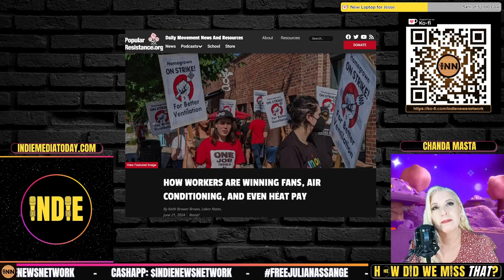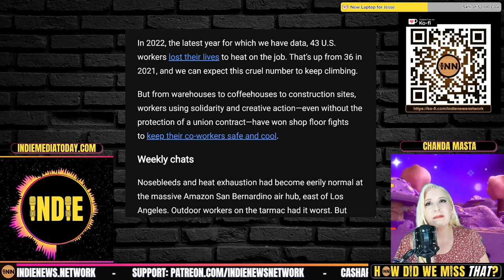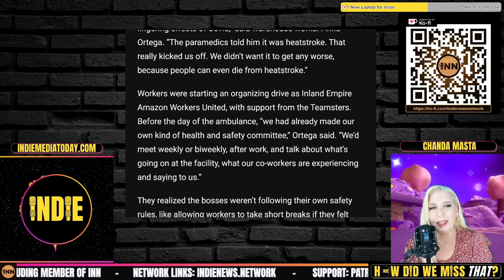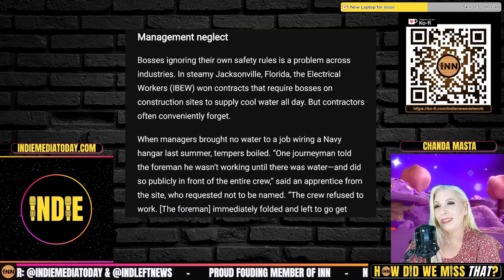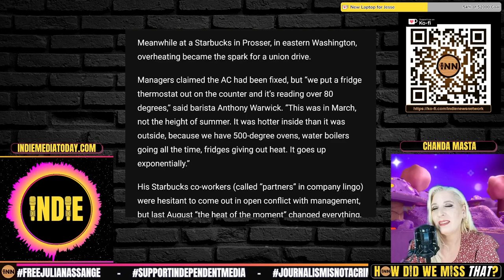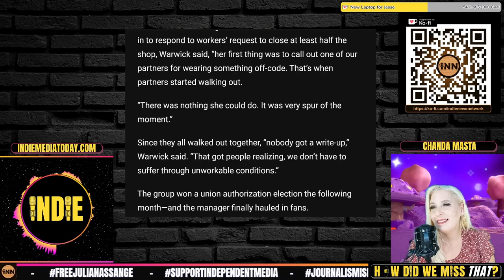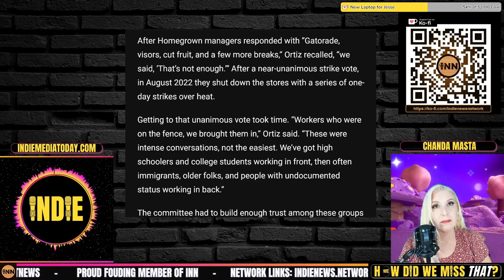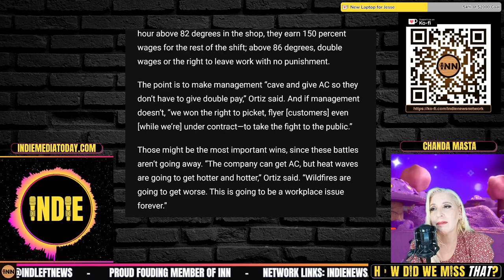Heat Is Making Working Conditions INSANE! Workers Fighting Corporate For Basics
Tonight’s Stories:

⭐ Heat Is Making Working Conditions INSANE
HOW WORKERS ARE WINNING FANS, AIR CONDITIONING, AND EVEN HEAT PAY: Keith Brower Brown, Labor Notes via Popular Resistance

INN reached 2k Subs on YouTube! Thank you for all your support!

How Did We Miss That? features articles written by independent journalists who routinely challenge corporate-friendly “mainstream” narratives & counter the talking points pushed out by corporate-controlled media. This week, Reef’s computer is on the fritz, so Indie is joined by guest co-host and Indie Media Award honoree Chanda Masta, host of Trailer Park Pundit and Beauty and the Boomer.

co-host Chanda is:
⭐ Host of Trailer Park Pundit
⭐ Co-host of Beauty and the Boomer
⭐ An Indie Media Award honoree, Class of 2023

Credits:
⭐ Thumbnails & Outro: Bigmadcrab & Indie Left
⭐ Intro: Joe @STFUshitlib3 & Indie Left
⭐ Outro Music: Redpilled by Jesse Jett & The Awakening by Patrick Patrikios